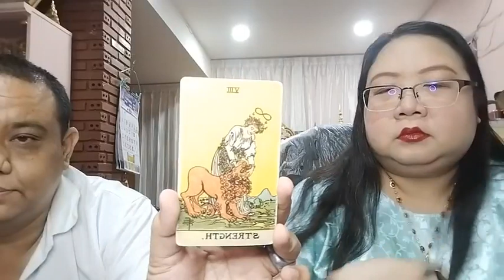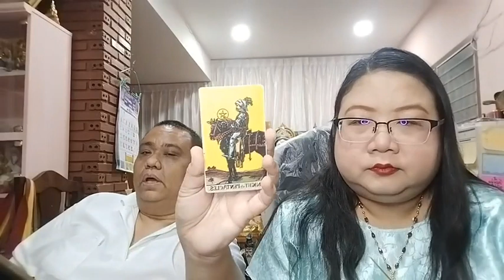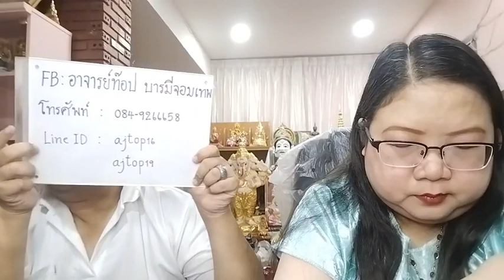อ โอ้ อ ท๊อป ดูดวงคนละ 1 คำถาม EP1111